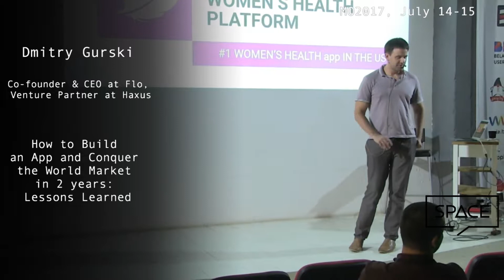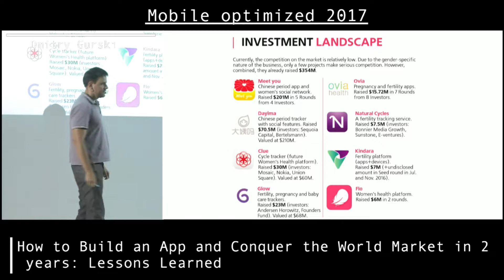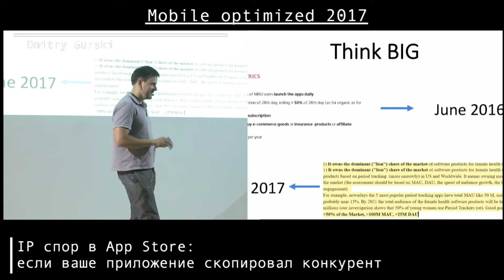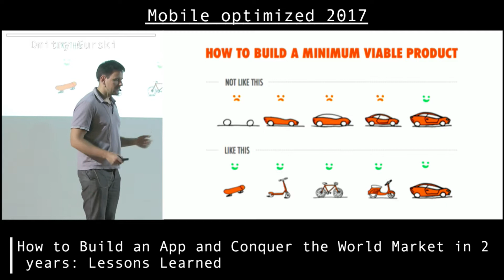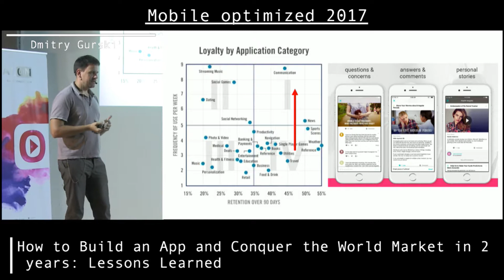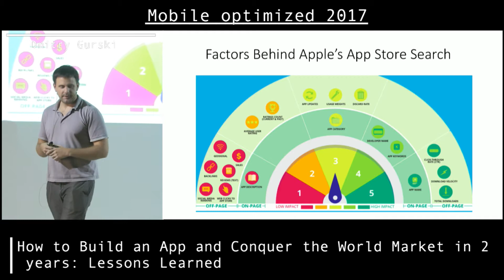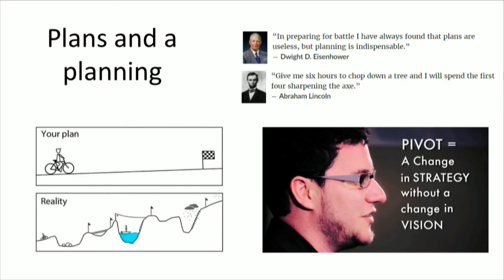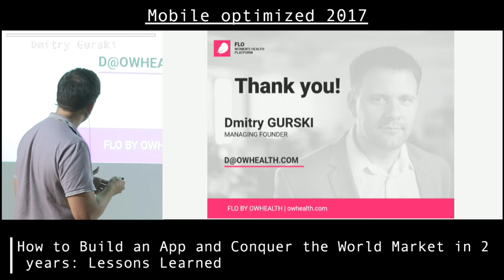Dmitry Gurski – How to Build an App and Conquer the World Market in 2 years: Lessons Learned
Dmitry Gurski, Co-founder & CEO at Flo, Venture Partner at Haxus